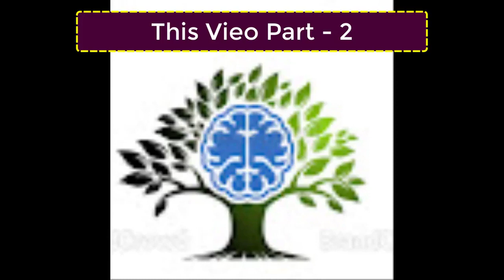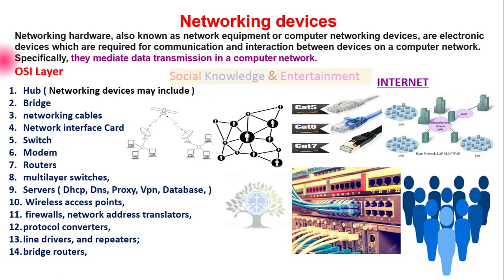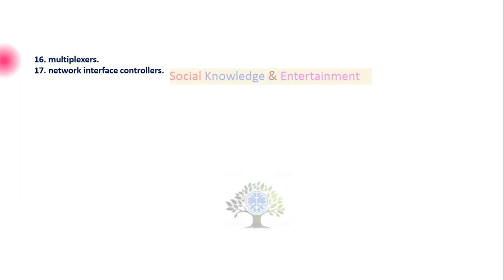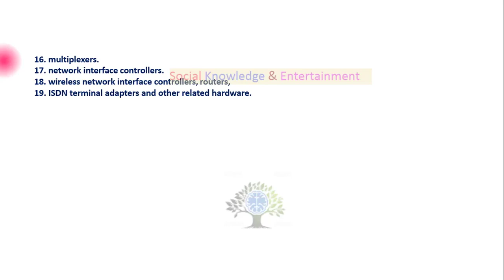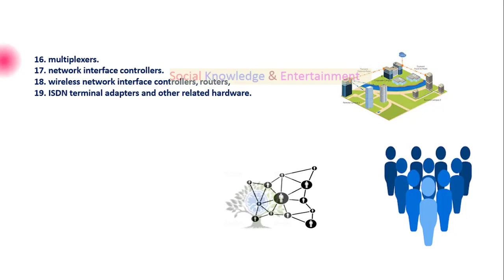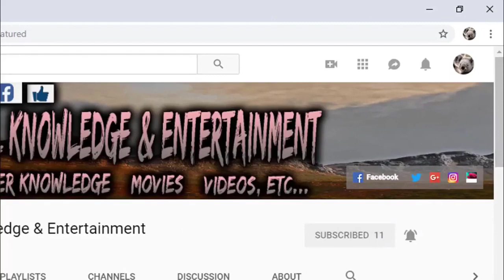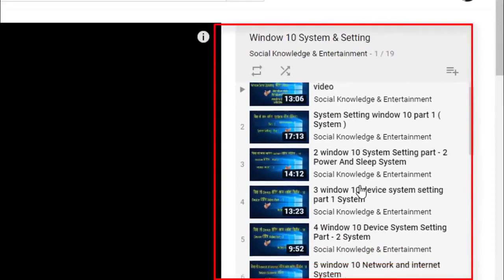Computer Network Devices | Network Part - 21 | network Devices - Part - 2 | network in hindi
16. Paytm